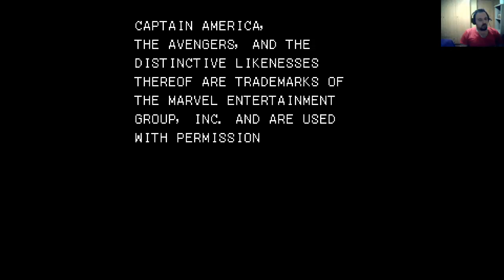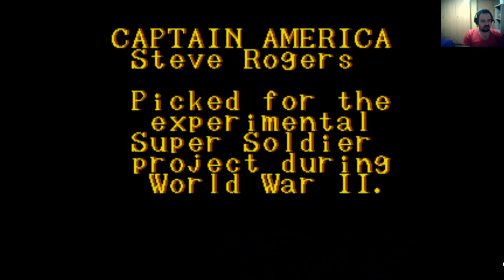juegos del capitan america y los avengers de los 80 y 90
este fin de semana estrenanen el cine capitan america civil wars
,y seguro que despues tendremos algun video juego de la pelicula ya sea en consola pc android o de apple store, pero los video juegos de los avengers no son de las peliculas que conocemos desde 2008 en los 80 y 90 ya podiamos meternos en la piel de personajes como tony starck o  steve rogers capitan america